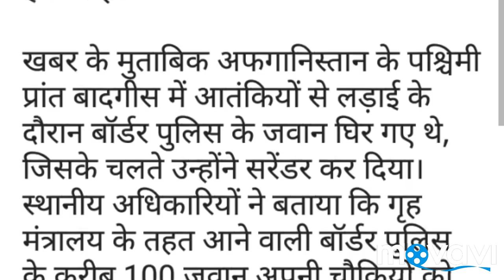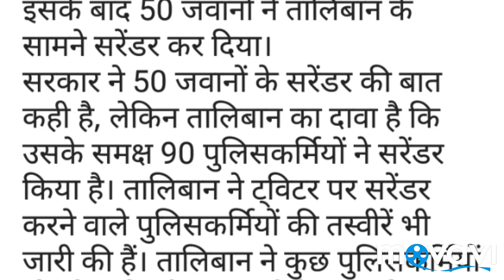Afghanistan in, the Taliban killed 22 soldiers.